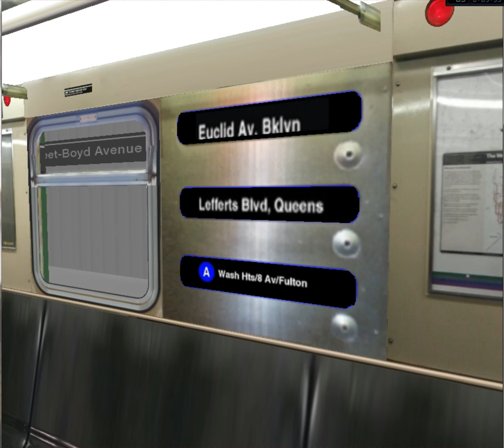OpenBve:On Board R32 A Train Euclid Ave to Lefferts Boulevard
OpenBve:On Board R32 A Train Euclid Avenue to Lefferts Boulevard

Note: the audio is out of sync with the video sorry about that